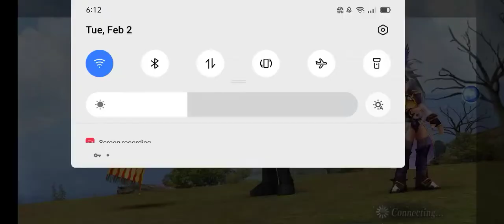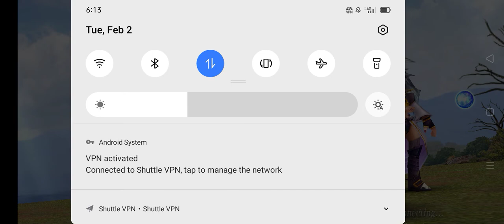DFFOO GL - Keeper of The Farseer; Lufenia (No Synergy run) with plot twist at the end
Watch till end to see the plot twist :)